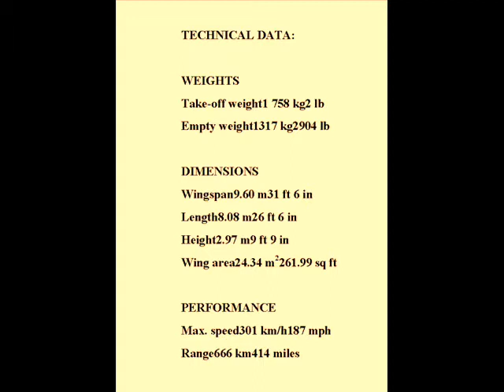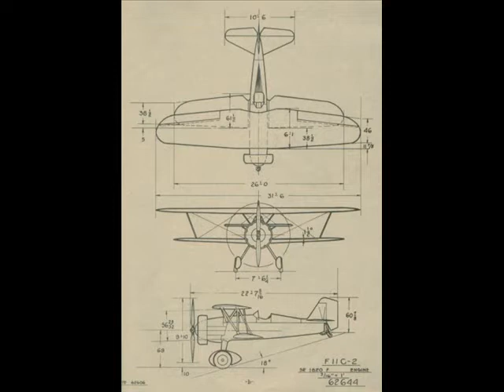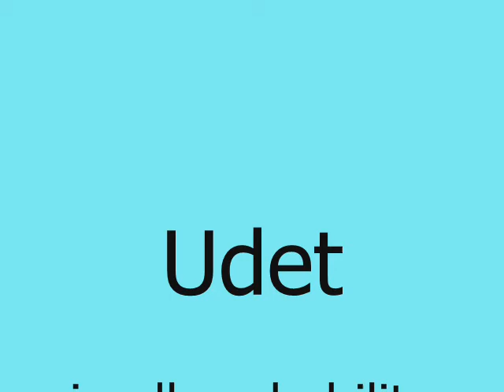Udet and his Hawk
Images of E. Udet and the Fighter/Bomber Curtiss BFC-2 Goshawk (Hawk II). Flying sequences, of one of his two Curtiss planes (D-IRIK), from the UfA film "Wunder des Fliegens".